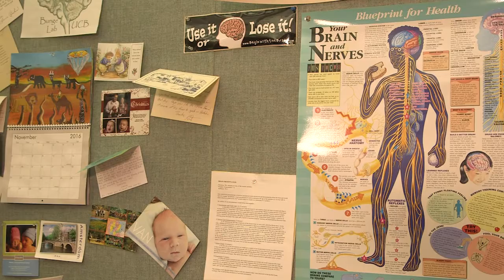Silvia Bunge Profile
Neurologist Silvia Bunge talks about the correlation between inadequate brain development and growing up in poverty.